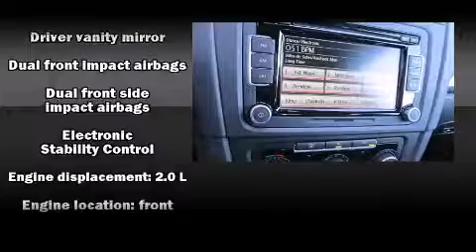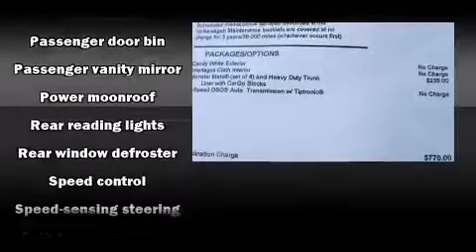2012 Volkswagen GTI in Indianapolis, IN 46240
Tom Wood Volkswagen
4610  E. 96th St.

The 2012 Volkswagen GTI. This 2 door, 5 passenger hatchback leads among competitors in its segment. It features an automatic transmission, front-wheel drive, and a 2 liter 4 cylinder engine. Turbocharger technology provides forced air induction, enhancing performance while preserving fuel economy. Top features include front bucket seats, air conditioning, front fog lights, power moon roof, turn signal indicator mirrors, power windows, rear wipers, and cruise control. Audio features include a CD player with MP3 capability, steering wheel mounted audio controls, and 8 speakers, providing excellent sound throughout the cabin. Volkswagen also prioritized safety and security with features such as: dual front impact airbags, front SIDE impact airbags, traction control, anti-whiplash front head restraints, a security system, and 4 wheel disc brakes with ABS. Electronic stability control stands out as a technologically savvy innovation, keeping you better connected to the road. We'd love to show you this vehicle in person.